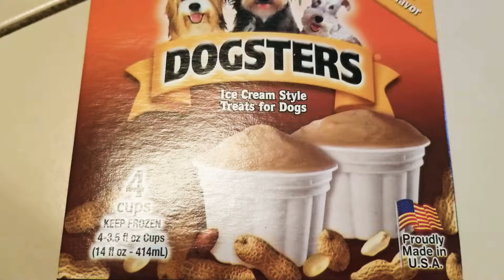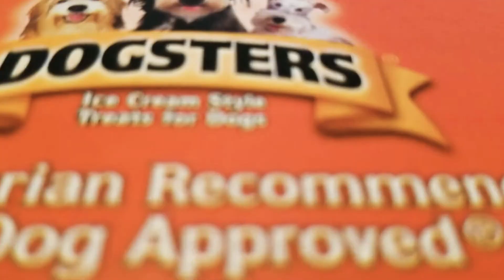Cute puppy loves the DOGSTERS ice cream for dogs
Lexie loves ice cream treats in the summer.
Please check out this brand we found DOGSTERS. Let us know what you think.